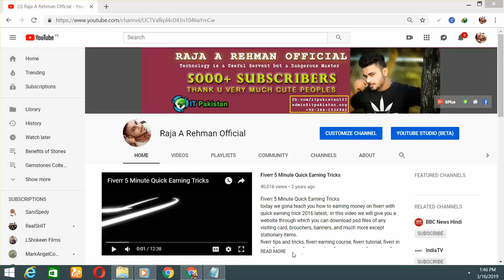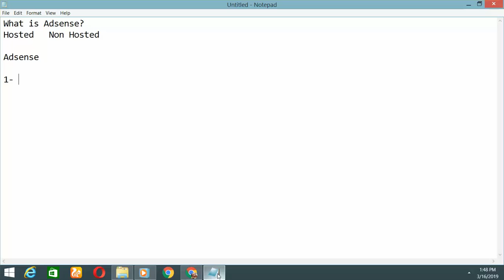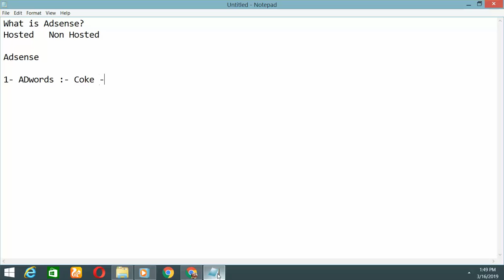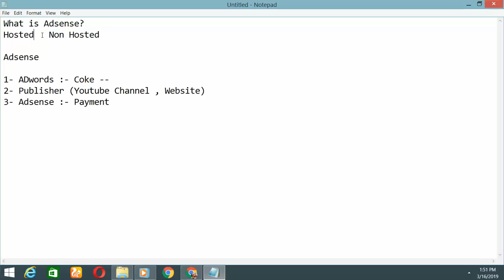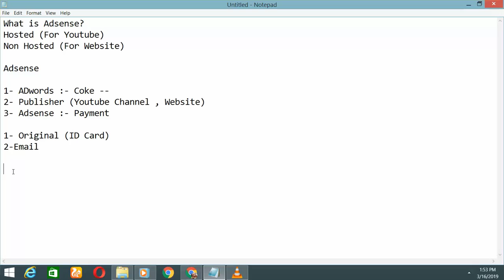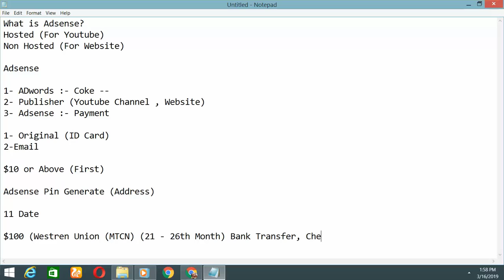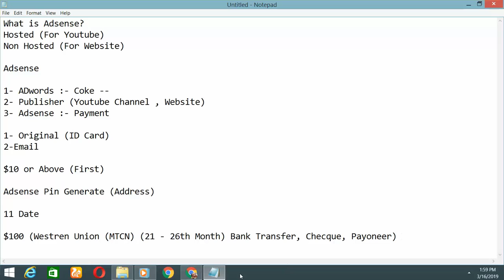What is Adsense | Approval | Pin Submit | Types | Urdu & Hindi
What is Adsense, How to Approve, Generating Pin and Earn Money

In this Tutorial i gona teach you about Adsense.
1. Hosted Adsense (For YouTube)
2. Non Hosted (For Websites)
How it Works
1. Adwords
2. Company (Coke)
3. Publisher (YouTube Channel, Website or App)

This you must Have to apply for Adsense:
1. You must be 18+
2. Original ID
3. Original Email

All Courses and all of the work files created and designed by itpakistan.org (inc Raja A Rehman Official)

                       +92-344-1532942